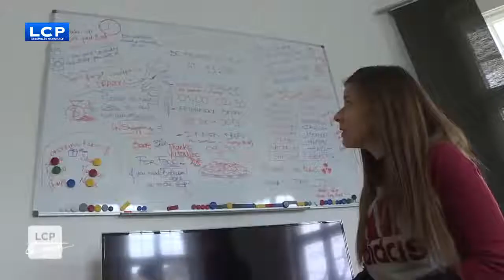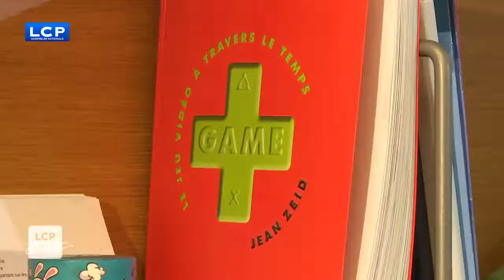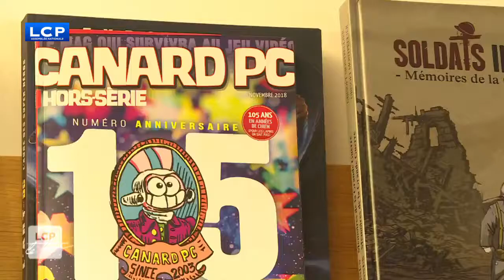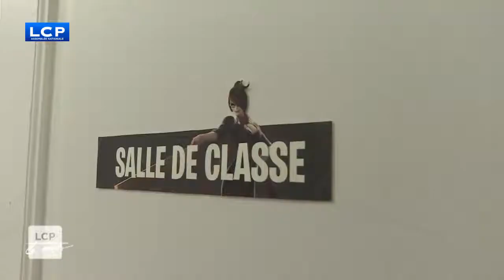E-SPORT League of Legends FORTNITE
Réalisation Clément Perrouault
Montage Maxime Riou
Images Héloïse Grégoire - André Laffont - Aurélien Barros - Olivier Molinari

Cette chaîne a pour but de vous distraire, de vous aider, et d’illustrer une réalité même virtuelle.